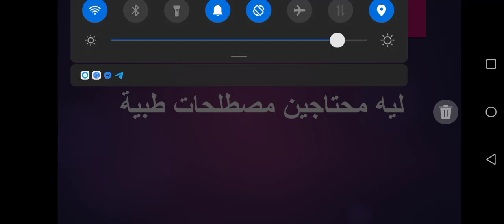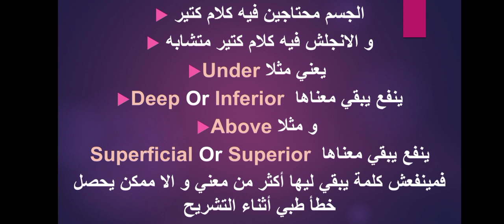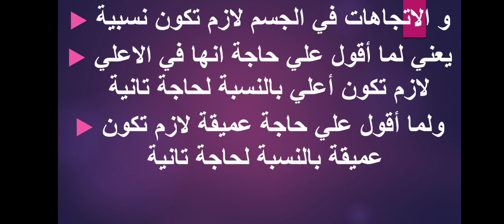Anatomy Introduction - 6 - اساسيات التشريح - ليه محتاجين مصطلحات طبية في علم التشريح